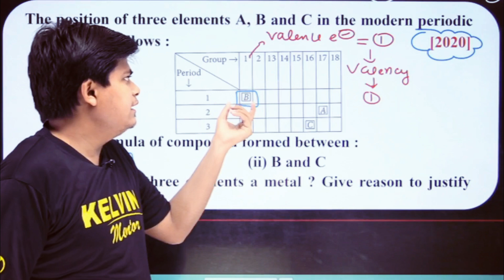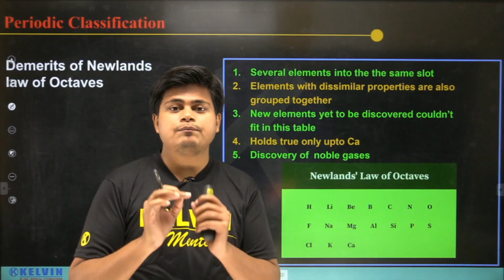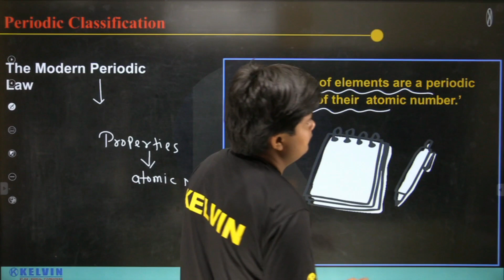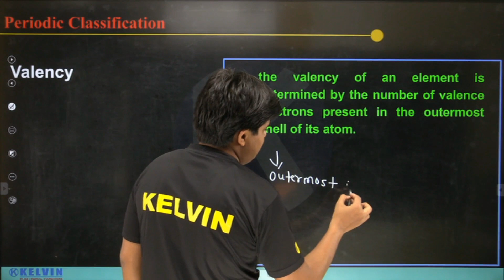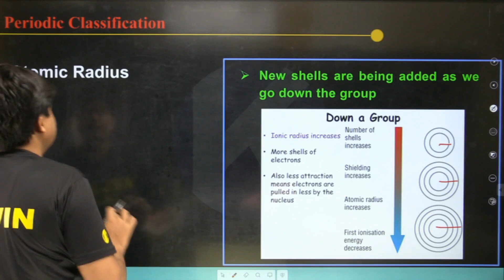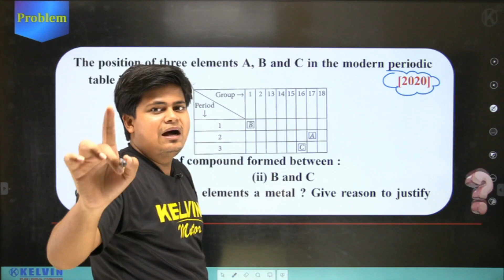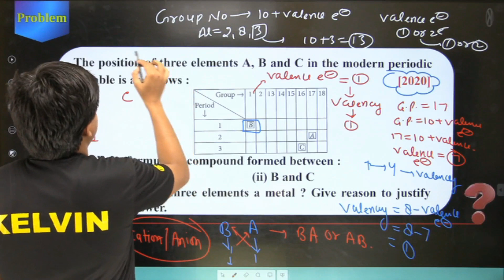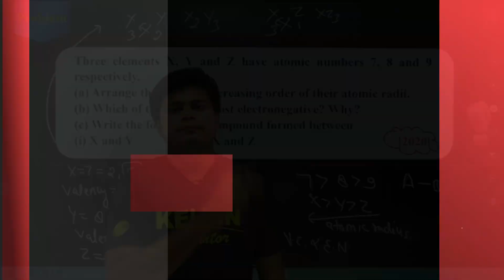Periodic Classification in One Shot | Chemistry CBSE Class 10th | NCERT